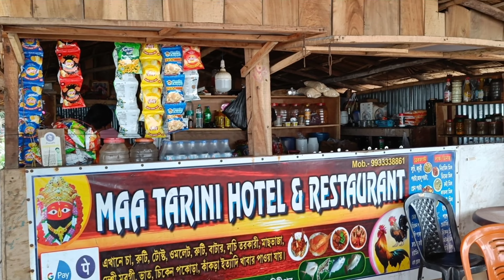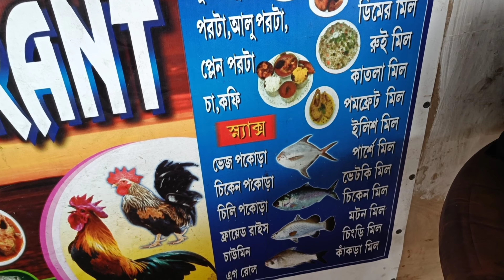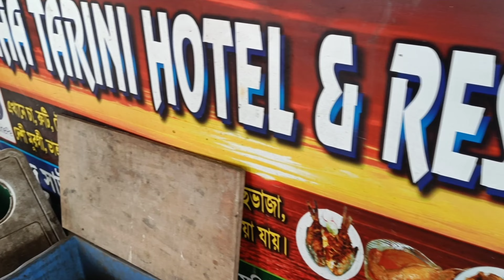Tajpur Sea Beach tour guide/তাজপুর ভ্রমণ গাইড/দীঘা তাজপুর মন্দার মনি/digha tajpur mandar moni tour